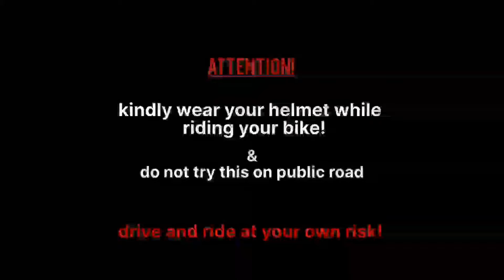KAWASAKI ZX-6r vs DUCATI MONSTER 797 🔥 | DRAG RACE